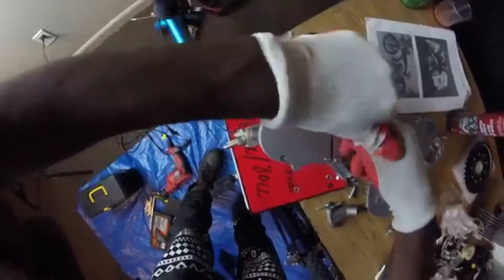How To Install a Motor Bike Kit Part 2 (Walk Through) Subscribe and Turn Notifications on Please